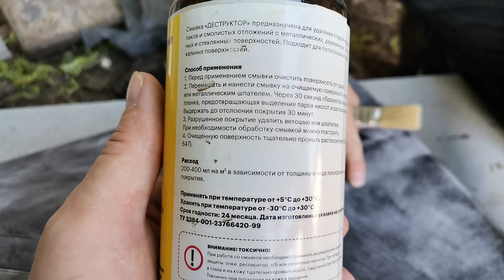✅ Смывка краски с металла Тестируем самую дешевую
💰 Покупаешь? Возвращай! Кэшбэк за покупки